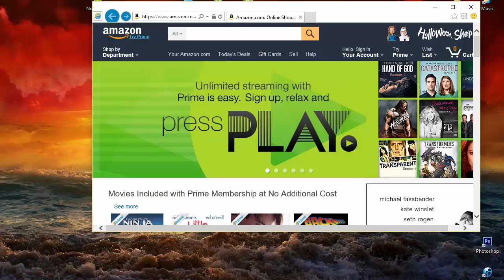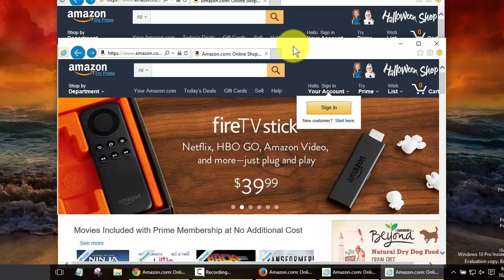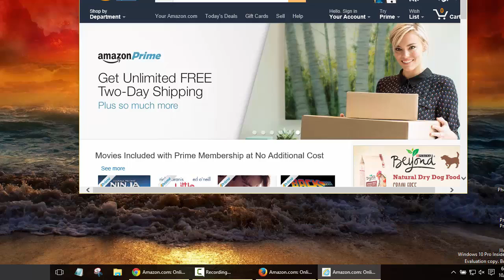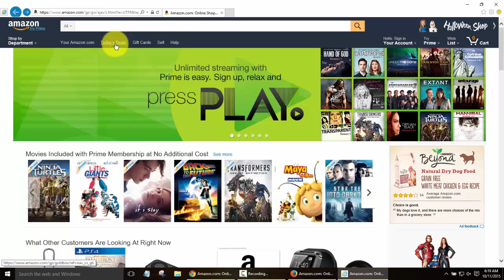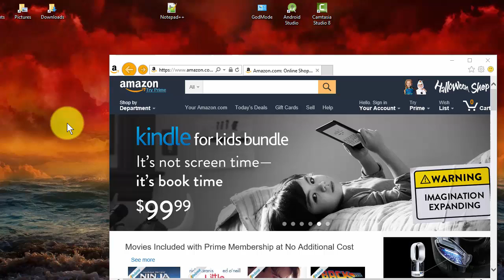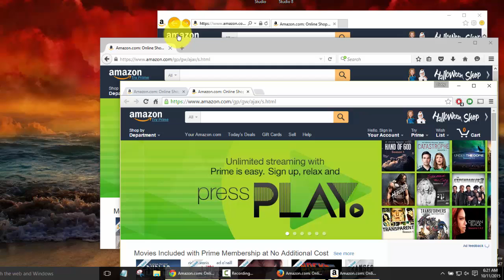How to Make Desktop Shortcuts to Websites with Chrome, Firefox, IE - Windows 10 Tutorial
This Windows 10 tutorial covers how to create desktop shortcuts to websites using Google Chrome, Mozilla Firefox, or Internet Explorer when using Windows 10.